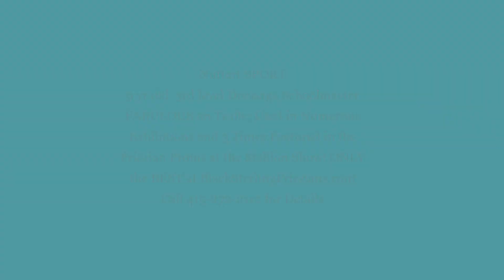Nuttert,Friesian Horses for sale questions?